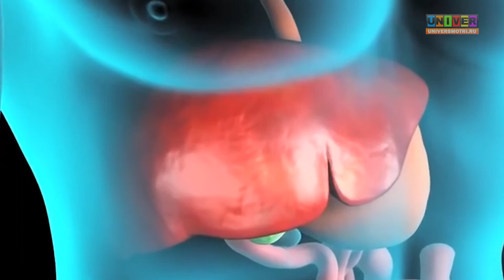Biologists KFU offer to cure diseases with stem cells.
Scientists at the Institute of Fundamental Medicine and Biology of KFU use stem cells in treatment. The method was successfully tested on animals. In the future, their technology of tissue and gene therapy has to be a solution for treatment of Alzheimer's, Parkinson's and musculoskeletal system diseases. Now scientists go even further: they prove that some cells of liver may also be stem cells, and therefore they can save lives.